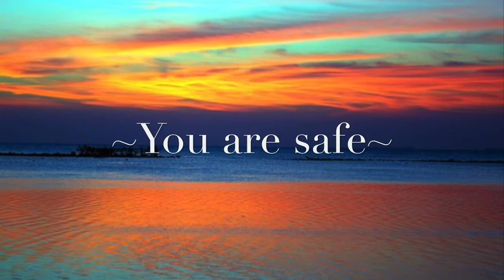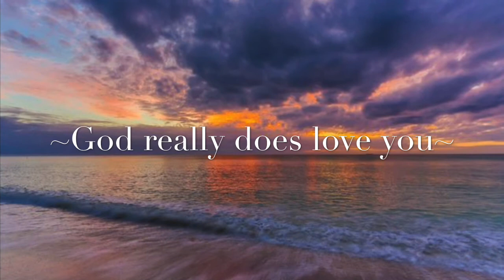~REFUGE Tranquility Contemplative Sleep Video 22~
Having trouble sleeping? This calming video will help you relax in preparation for sleep. Watch this last thing before retiring for the evening.